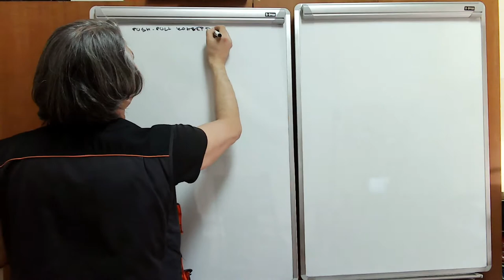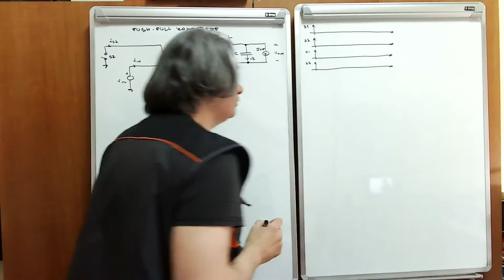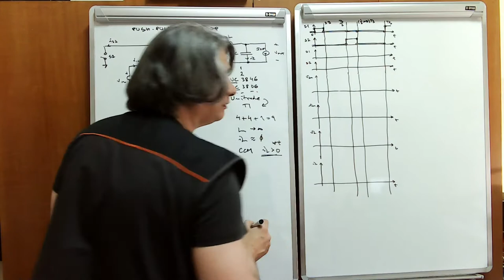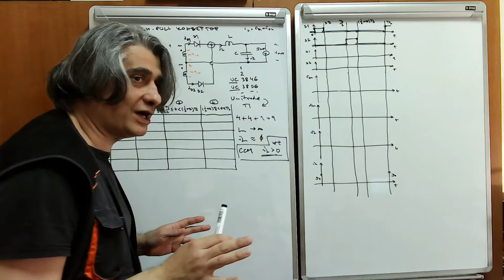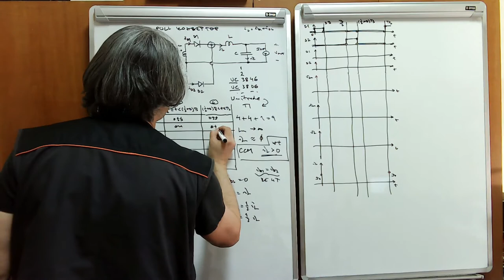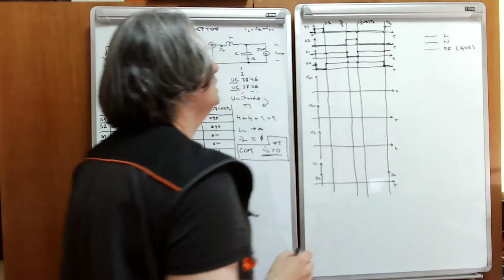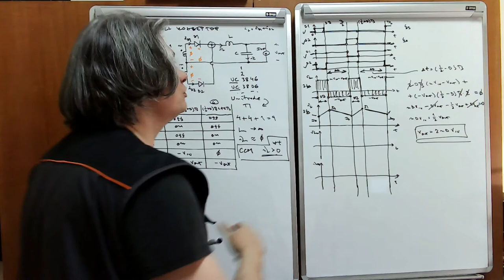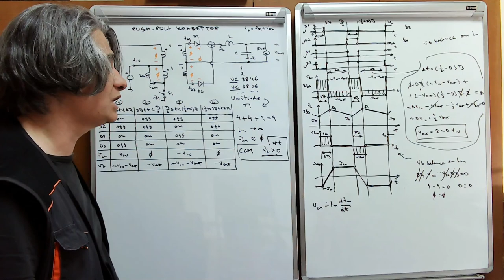EE w09 l3